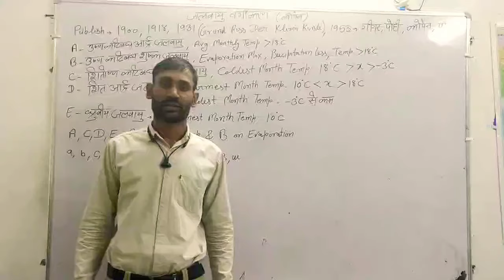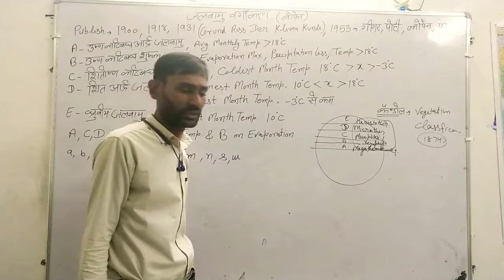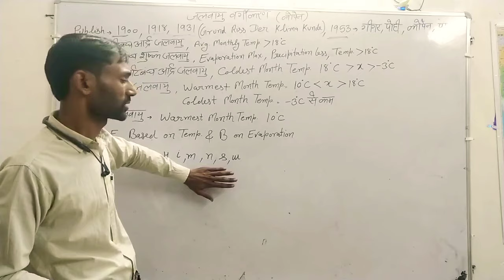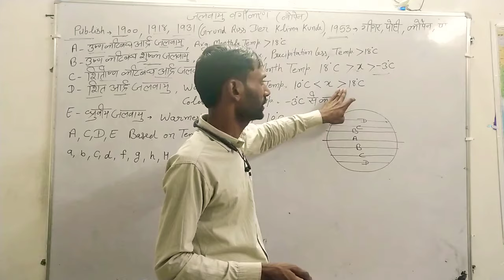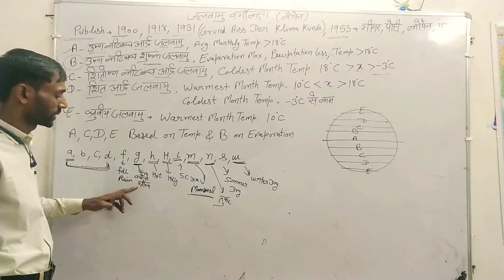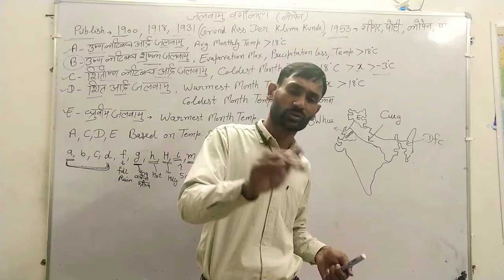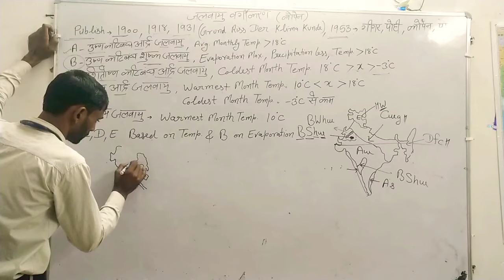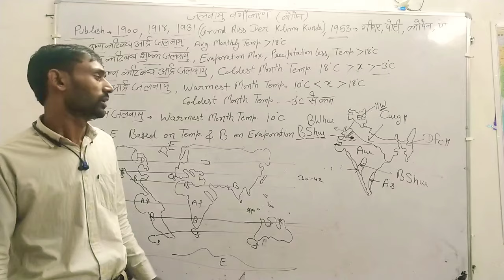Climate Classification by Wladimir Koppen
Important topic for UG /PG , NET/JRF & HPSC etc.